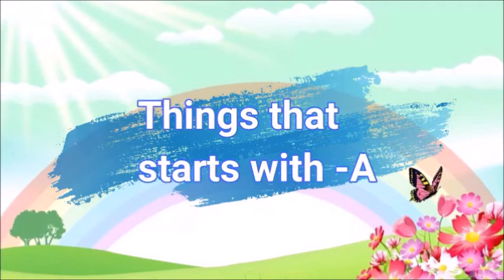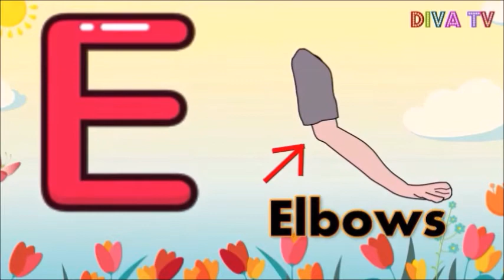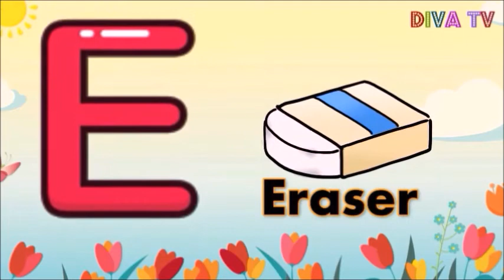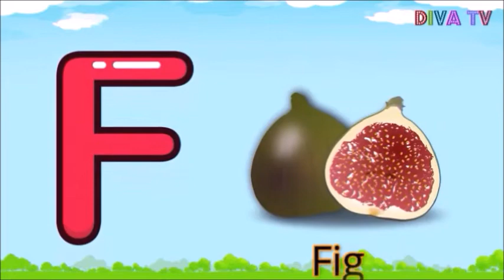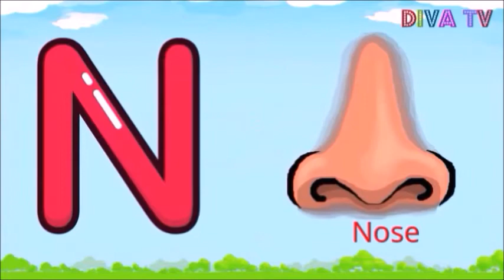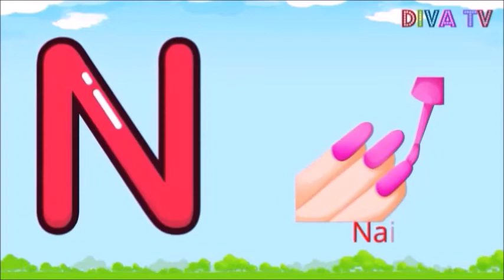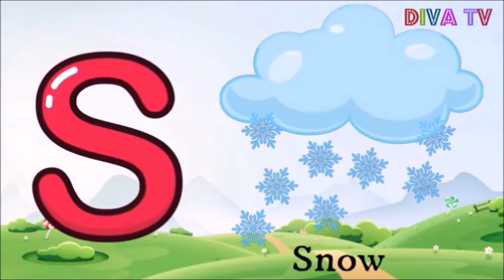Kids vocabulary compilation - Words-objects starts with A to Z alphabets -Phonics initial sound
Hello everyone ,I am falguni...I make kids related content ,If You like this video dont forget to subscribe our channel & pls Give like thumbs up so that we know & will try  to make more of such video